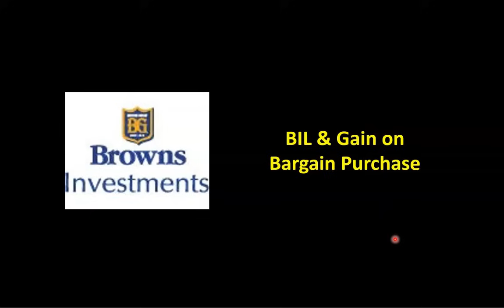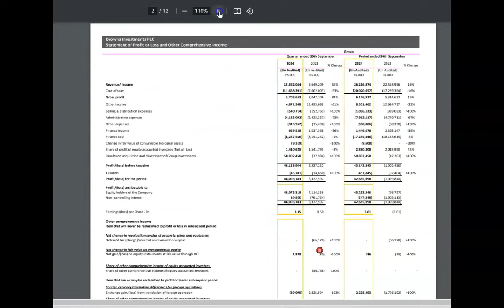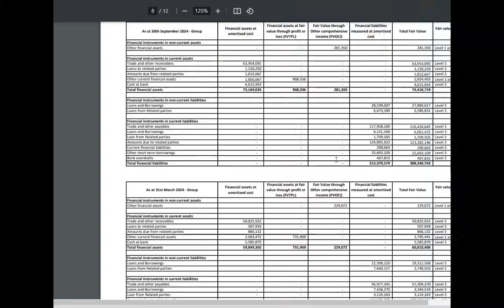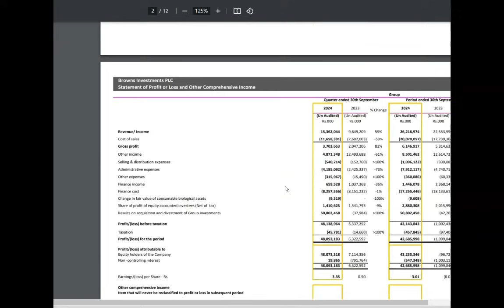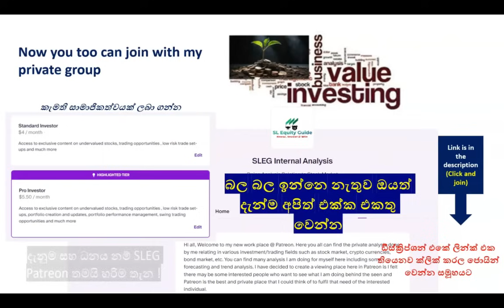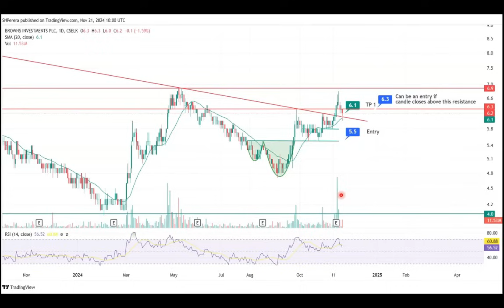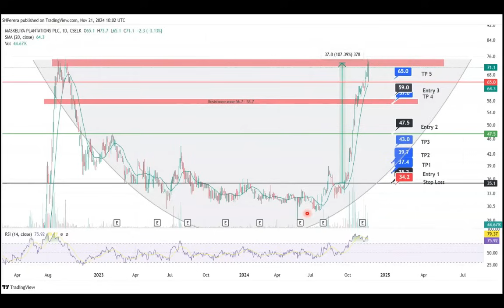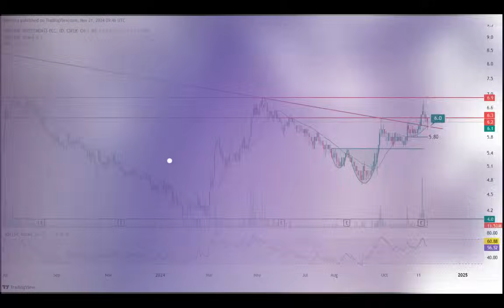BIL බිලියන 48 ක ලාබෙකුත් අරන් කොටස් මිළ වැටුනෙ ඇයි ? Gain on Bargain Purchase | SL Equity Guide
Browns Investments PLC (BIL) has reported a profit after tax of 48 billion with a gain on bargain purchase of Lipton Teas of 50.8 billion. However the stock price only went up to 6.80 and then came down to 6 rupees. Let's find out probable causes for this market reaction after the results release.

බ්‍රවුන්ස් ඉන්වෙස්ට්මන්ට්ස් පීඑල්සී (BIL) ලිප්ටන් ටීස් හි බිලියන 50.8ක මිල දී ගැනීමේ ලාභයක් සමඟ බදු ගෙවීමෙන් පසු බිලියන 48ක ලාභයක් වාර්තා කර ඇත. කෙසේ වෙතත් කොටස් මිල 6.80 දක්වා ඉහළ ගොස් පසුව රුපියල් 6 දක්වා පහත වැටුණා. ප්‍රතිඵල නිකුත් කිරීමෙන් පසුව වූ මෙම වෙළඳපල ප්‍රතික්‍රියාව සඳහා විය හැකි හේතු සොයා බලමු.